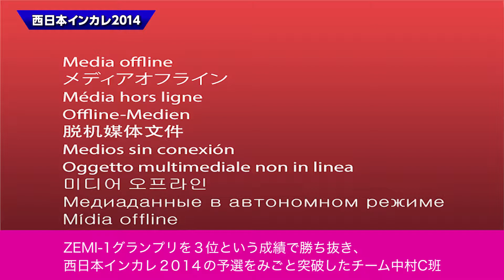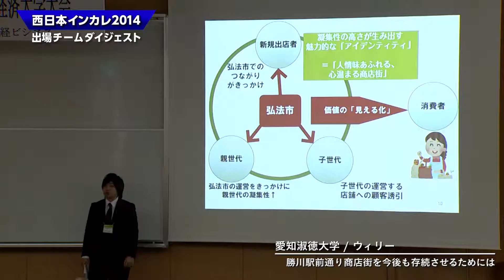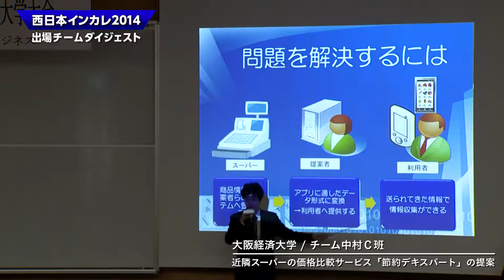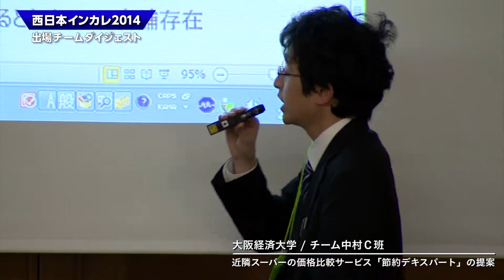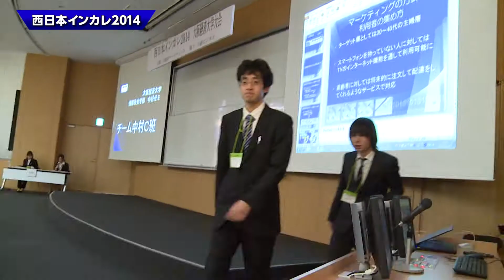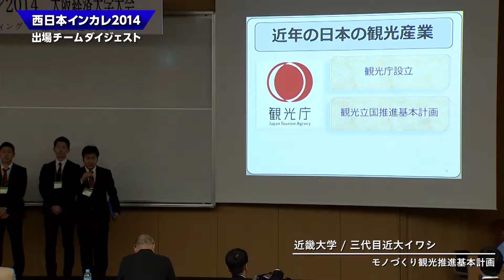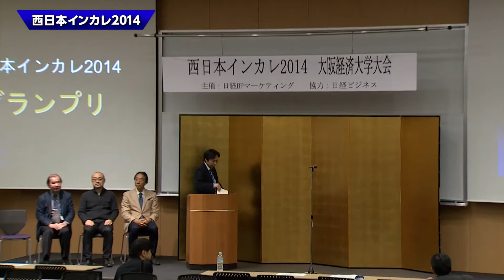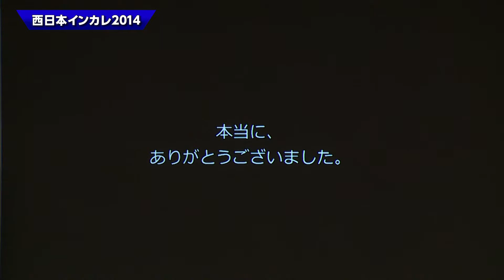西日本インカレ2014決勝ダイジェスト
本学で行われた西日本インカレ2014（合同学術発表会）決勝の模様のダイジェスト版。